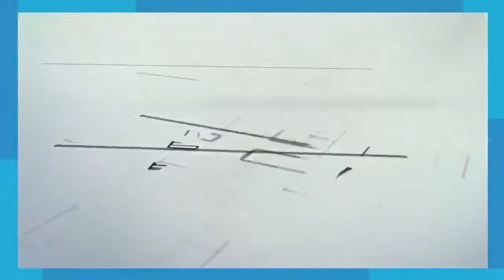עיר הנדל"ן- התחדשות 2017 ראיון באולפן השקוף עם אלדר אדטו